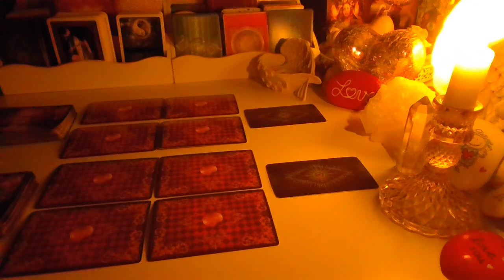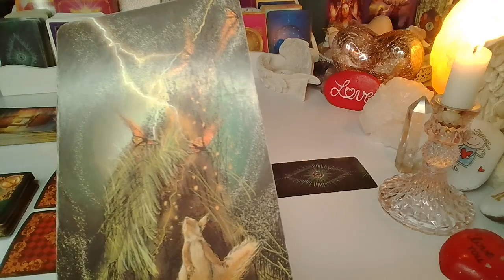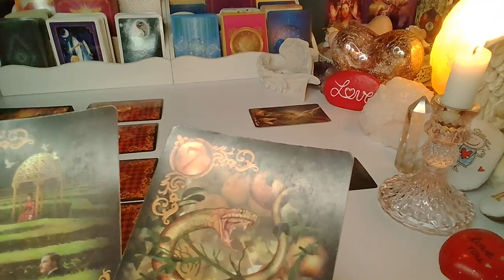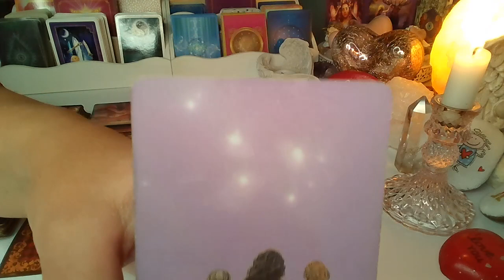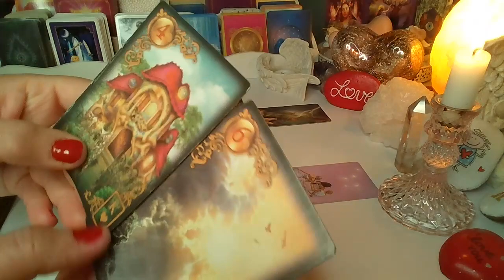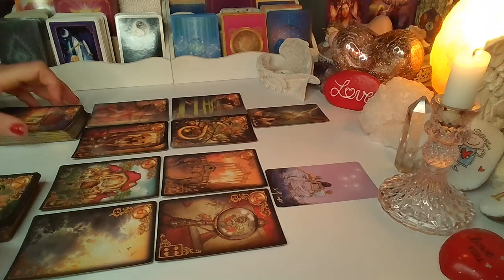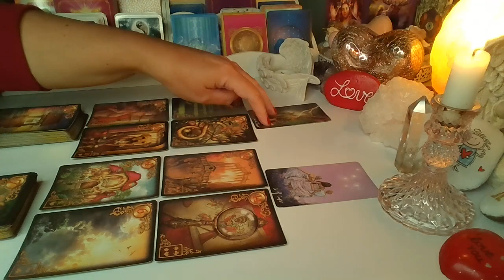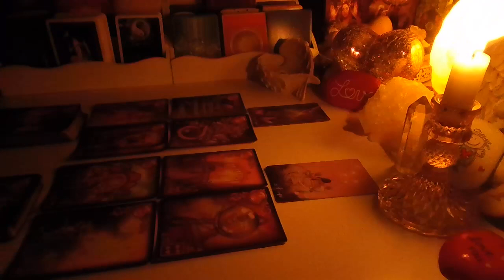ORAKEL ❤️CO WYDARZY SIE WKROTCE? ❤️ Karty LENORMANDA+TAROTA❤️ wrozby porady magia ❤️